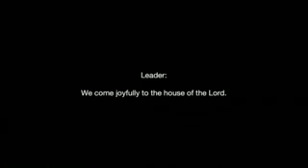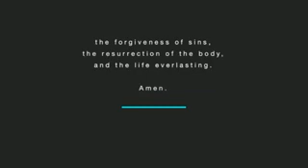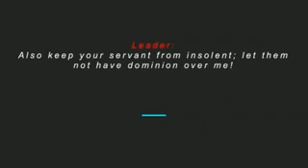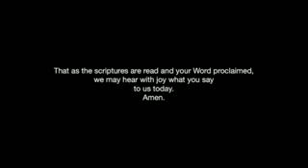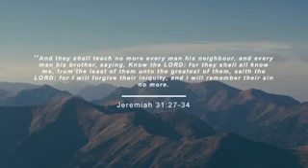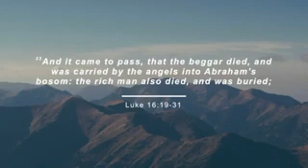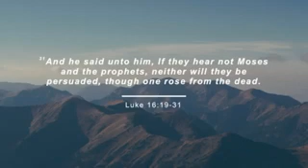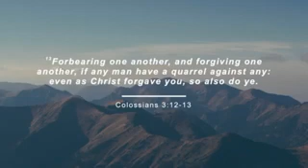Forgiveness & Reconciliation | 10/16/22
Worship Service from October 16, 2022.
Chrystal Yon       Colossians 3:12-13